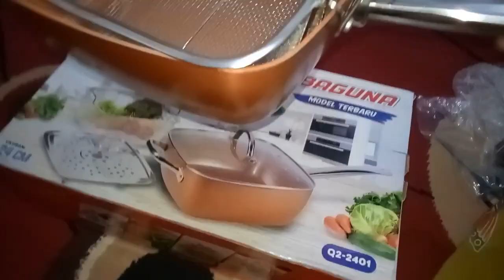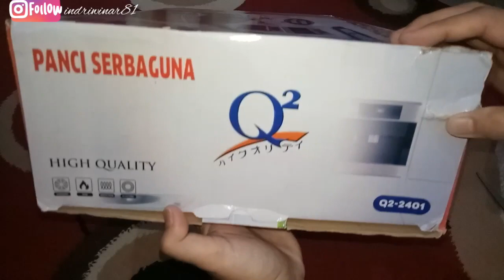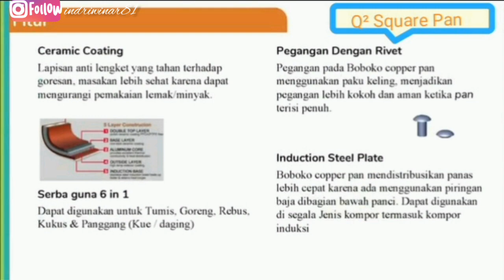SHOPEE HAUL PERALATAN MASAK SERBAGUNA PANCI Q² SQUARE PAN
Assalamualaikum
Hi Semua

Divideo kali ini aku mau Unboxing & Review Panci Serbaguna yaitu Panci Q² SQUARE PAN, Yuk tonton videonya sampai habis ya..